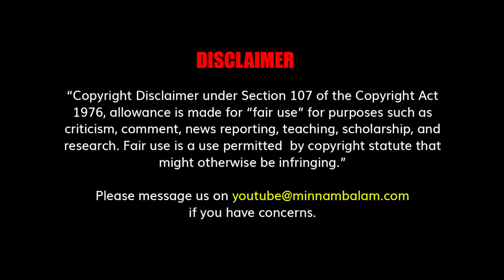கொரோனா கொண்டாட்டத்தில் அரசு | Economist Jeyaranjan Speech | Minnambalam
CREDITS: Producer - Ashwanth Kamaraj | Editing - Sudhan Vel | Creative Head - Elanchezhiyan